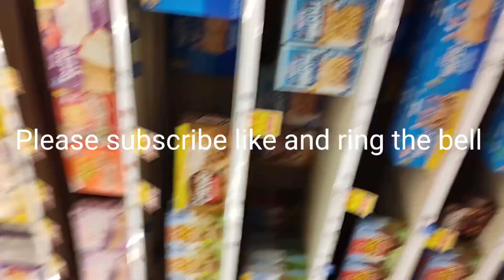Showing my song called Dream Visions